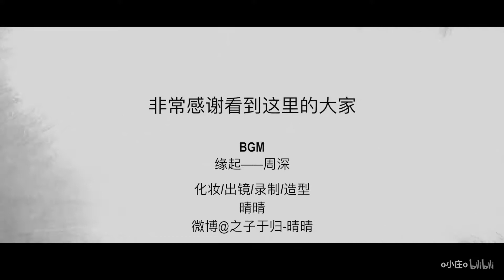【晴晴】白蛇：缘起·小白仿妆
化妆/出镜/造型/头饰/录制：晴晴        微博@之子于归-晴晴